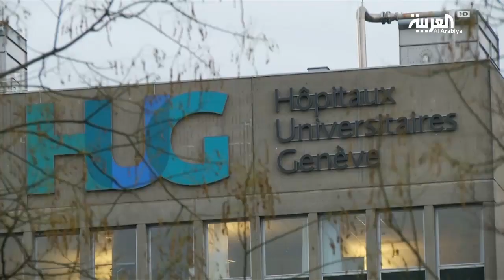بيان ثان للجيش الجزائري حول الانتخابات خلال أقل من 24 ساعة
جدد الجيش الجزائري على لسان قائد الأركان، الفريق أحمد قايد صالح، التزامه بتأمين الانتخابات المقبلة. يحدث هذا في وقت سرت فيه أنباء عن تدهور صحة الرئيس بوتفليقة، وفق ما نقلت وسائل إعلام سويسرية